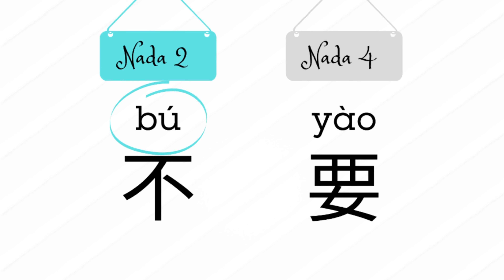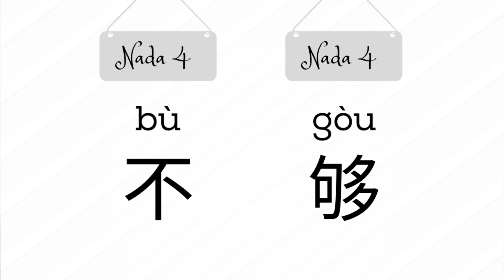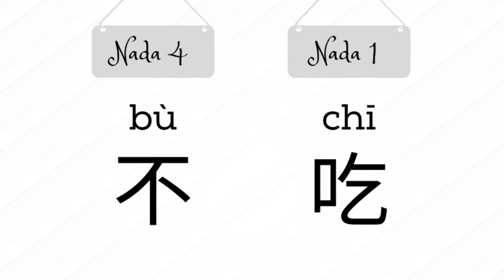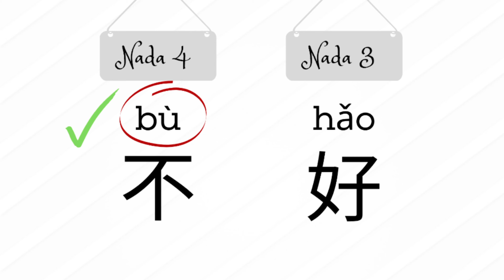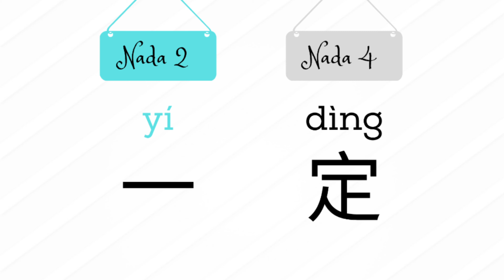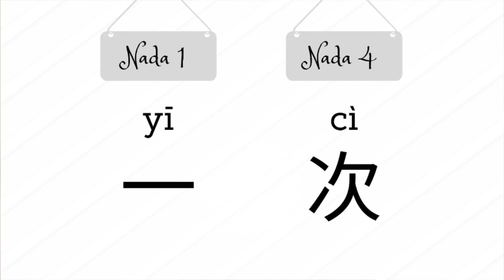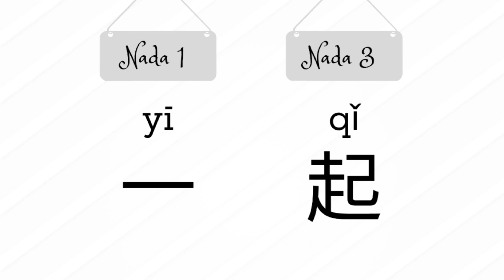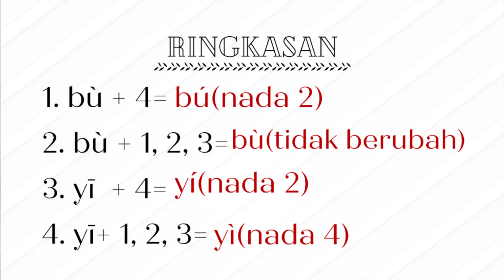Perubahan Nada 不 (bù) dan 一 (yī)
Hye semuaaa! Untuk video kali ni, Ily laoshi akan ajar tentang perubahan nada "bù" dan "yī".